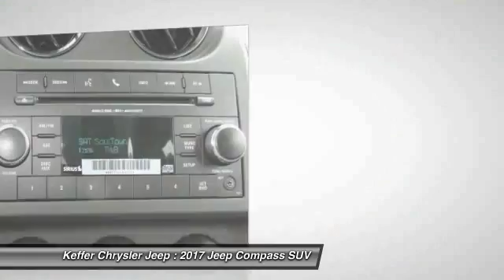2017 Jeep Compass Charlotte NC J172027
2017 Jeep Compass Sport

You'll love this 2017 Jeep Compass. This is a suv you'll want to take home. Call and get in touch with Keffer Chrysler Jeep directly, and be the first to open the suv door today!